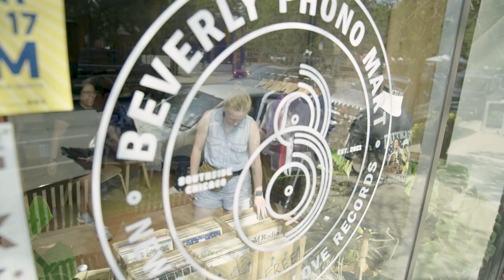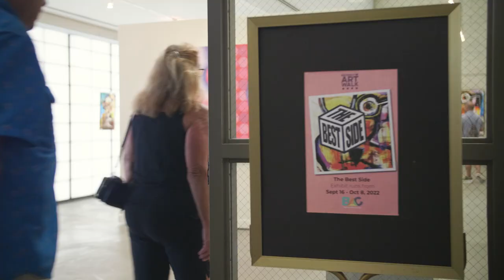Beverly Art Walk 2022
The Beverly Area Arts Alliance celebrates the 10th annual Beverly Art Walk, scheduled for Saturday, September 23, 2023 | 12-5 PM. Revisit the 2022 event and learn more @

Video produced by Storyview, LLC., with original music score composed and performed by PCGB. Made on the Southside of Chicago.